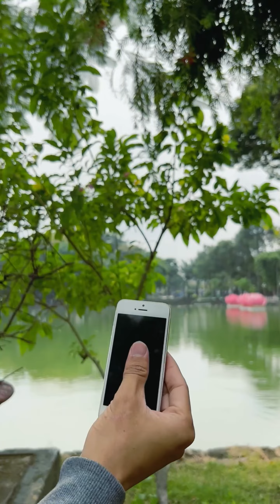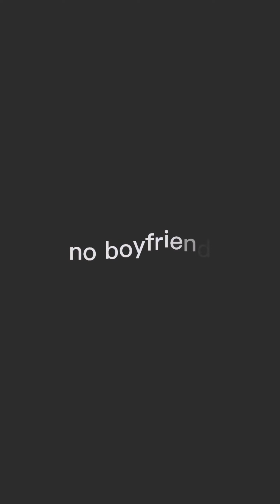LNS - Saved The Dog Poor & Help Girlfriend 🐶😱😎 Linh Nhi Su Hao New Video LNS vs SH